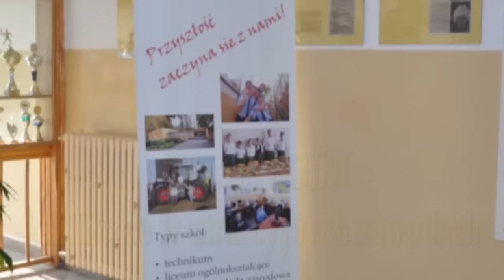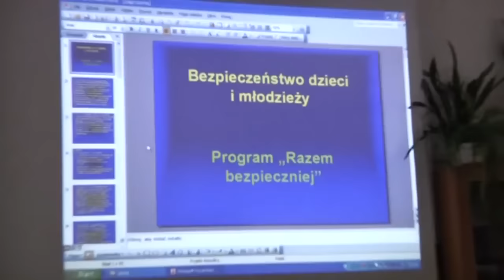ZS Zarzecze 2016